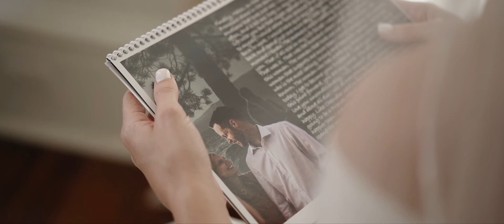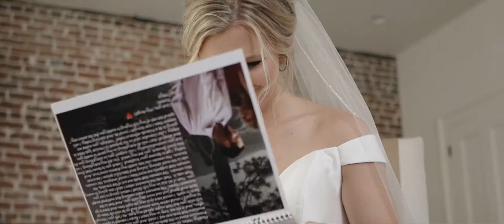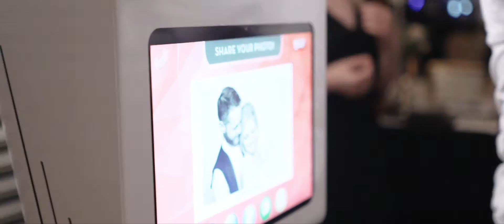Gorgeous wedding at the New Orleans Riverview Room | Haleigh & Hays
A beautiful story of two people who found love when they needed it the most. Haleigh and Hays gorgeous wedding at the Riverview Room in New Orleans French Quarter.

“Our journey started on the campus of LSU. Hays was a sophomore and it was the first day of my freshman year. We met at the lovely establishment of Reggies (haha). Hays was so wowed by my beauty that night that he decided to ask me to his Fraternity Semi-Formal. In short, I got sick, Hays was a perfect gentleman and took care of me, but I thought he would never speak to me again. Now here we are 6 years later getting married!

College was full of fun and crazy adventures with Hays. We went to sorority and fraternity events together, studied together, I supported Hays at the crazy amount of basketball games he had, we went on dates of all kinds (including tree climbing dates on campus), we laughed, we cried, and in the end, we even graduated together. After graduation, Hays got a job in his dream profession of coaching basketball in Reno, NV and I got into graduate school for my dream profession as a Physician Assistant in Birmingham, AL. It couldn’t have been more perfect except for the fact that we had to move over 2,000 miles away from each other. We have had a long-distance relationship for over 2 years now, and it has been one of the most challenging things we have ever done. However, through this, we have realized we never want to live without each other.

On May 4th, 2018, I was on one of my many trips to Reno. Hays and I’s favorite place to go when I visit is Lake Tahoe. He told me that he had planned a day for us to hike in Lake Tahoe and I wasn’t suspecting anything at all ;). We hiked to the top of one of our favorite trails at Cascade Falls. At the top, the man of my dreams proposed and obviously, I said yes! It was absolutely the most perfect day and I couldn’t be more excited to marry him. Throughout these past 6 years (I know that’s a long time), we have loved, trusted and encouraged each other every step of the way. I thank God every day that he brought Hays and I together in the craziest of ways and that he brought us to where we are now. We could not be more excited about our next adventure as we get married and spend the rest of our lives together!”
Music Licenses via the Music Bed-
Montoto Productions
6221 Warrington Dr, New Orleans, LA 70122